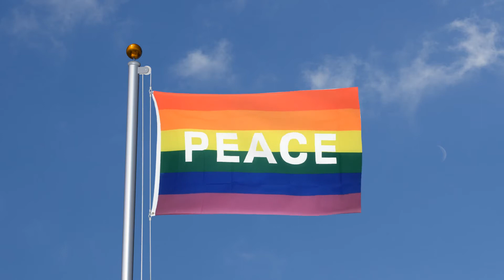Rainbow with PEACE - 3x5 ft Flag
Rainbow with PEACE - 3x5 ft Flag (90 x 150 cm). Weatherproof polyester, most popular size, two metal grommets. In stock. Same day dispatch.

Ref_1966